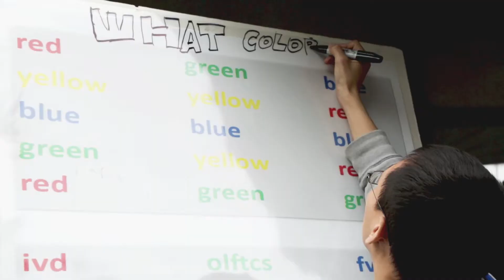Discovery Days | ISE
Engineering Discovery Days | 2017

At Engineering Discovery Days, students and faculty from all UW engineering departments share their work with students, teachers, families and the community. We hope you will join us for hands-on fun and learning.